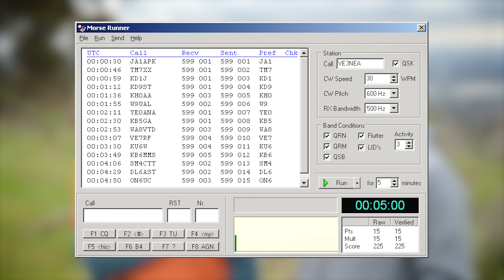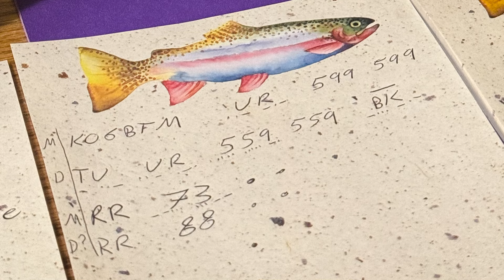Scoring your first CW contacts, with Josh KI6NAZ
Getting on the air when you've just started learning CW can be scary - but getting on the air is essential if you want to get past "just started learning".

Dylon N6MX, president of the W6TRW Amateur Radio Club, asks Josh KI6NAZ and me some questions about how to get started with using CW on-air.

No scripts were harmed (or used) in the making of this video.

__Chapters__
0:00 Introductions
1:29 Just get on the air
2:11 Old hams love new hams!
2:40 Hunting SOTA & POTA as CW practice
4:25 MorseRunner
5:05 Clubs to help learn & practice CW
6:16 Handling mistakes!
7:24 Getting over 'key fright'
8:22 Using a 'reference script'
11:41 CW decoders
13:34 Walkin' home